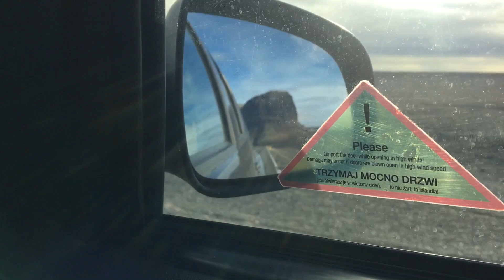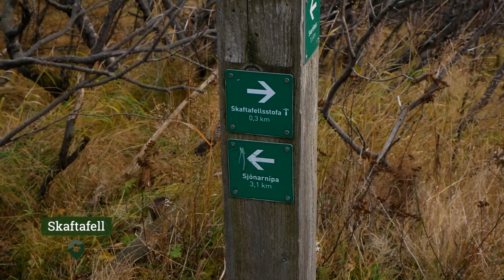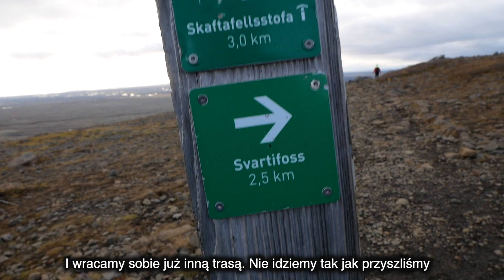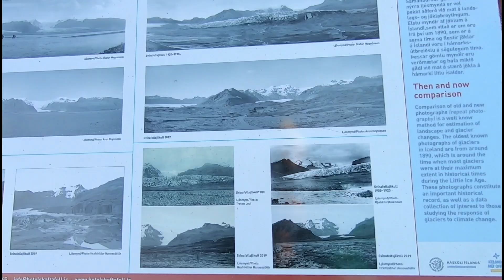Islandia 2022 - Hiking w Skaftafell | Kanion Fjaðrárgljúfur | Kirkjubæjarklaustur | vlog #5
W tym filmie prezentujemy siódmy dzień z wyjazdu.

Poniżej linki, hotele i atrakcje, które zobaczyliśmy:
- Gönguleið um Eldhraun / Skaftareldahraun
- Fjaðrárgljúfur
- Mögáfoss
- Systrafoss
- Kirkjugólf
- Stjórnarfoss
- Foss á Síðu
- Lómagnúpur
- Skaftafellsjökull - trekking na punkt widokowy 'Sjónarnípa'
- Svartifoss
- Hundafoss
- Svínafellsjökull
- Hofskirkja
- Fosshotel Glacier Lagoon

Muzyka 🎼
❄️ Ambient Inspiration | Music by The_Mountain from Pixabay
❄️ Price of Freedom | Music by Daddy_s_Music from Pixabay
❄️ Nature Calls | Music by Olexy from Pixabay